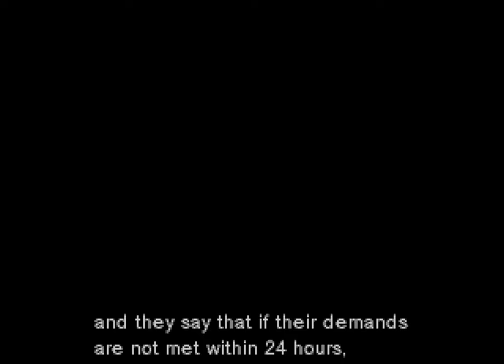Longplay of Metal Gear Solid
Longplay of Metal Gear Solid, played as the NTSC version on the PlayStation. This game's version was released on Sep. 3rd, 1998.

0:00:00 - Intro
0:05:52 - Gameplay Start
0:22:49 - DARPA Chief
0:37:21 - Boss: Revolver Ocelot
0:51:52 - Meryl Codec
1:04:01 - Boss: M1 Tank
1:07:26 - Nuclear Storage
1:13:30 - Boss: Cyborg Ninja
1:31:50 - Search for Meryl
1:41:07 - Boss: Psycho Mantis
1:56:45 - Caves
2:00:12 - Backtracking for Sniper
2:11:16 - Boss: Sniper Wolf
2:12:50 - Torture
2:49:46 - Communications Tower
3:06:22 - Boss: Hind D
3:13:39 - Elevator Fight
3:16:20 - Boss: Sniper Wolf (part 2)
3:30:50 - Blast Furnace
3:32:31 - Cargo Elevator Fight
3:37:14 - Boss: Vulcan Raven
3:48:10 - Metal Gear Storage
4:02:57 - PAL Key Recovery
4:06:33 - PAL Key Inputs
4:34:57 - Boss: Metal Gear Rex
4:47:27 - Boss: Metal Gear Rex (cont.)
5:04:57 - Boss: Liquid Snake
5:11:36 - Escape
5:13:15 - Final Boss: Liquid Snake
5:14:48 - Meryl Ending
5:26:33 - Otacon Ending
5:47:07 - Credits
5:52:47 - After Credits Scene
5:54:40 - Results

By: Spazbo4